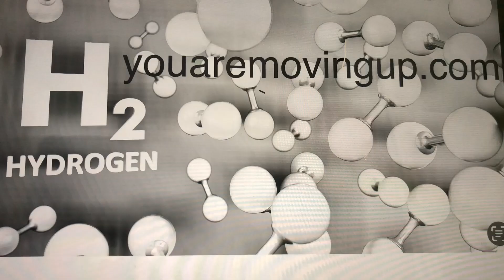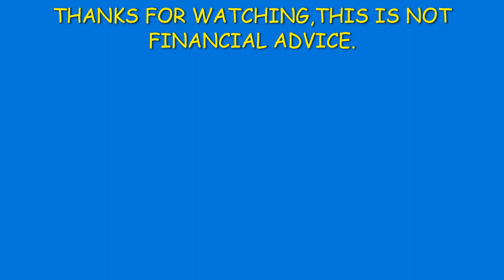All About The Hydrogen Energy Industry 40 MINUTE COURSE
Watch this video, within 45 minutes you will have knowledge of The Hydrogen Industry, giving you potential of making great profit.
All comments and questions are welcome and all will receive a reply.